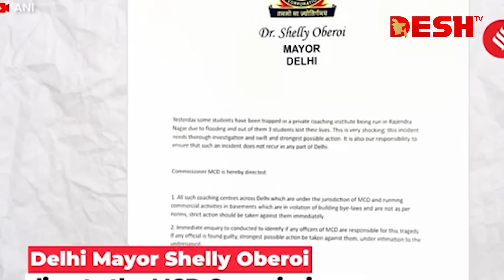রাজ্য সরকারের গাফিলতির অভিযোগ, তদন্তের আশ্বাস | India | News | Desh TV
»» Office Address:
42, Shaheed Sangbadik Selina Parveen Sarak, Malibag 1217 Dhaka, Dhaka Division, Bangladesh